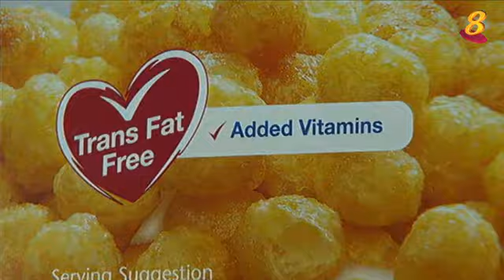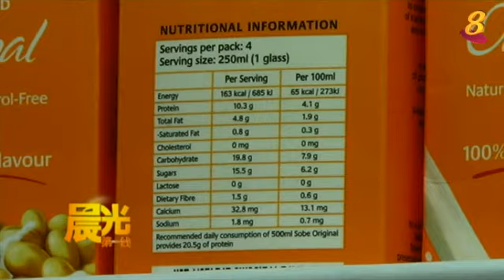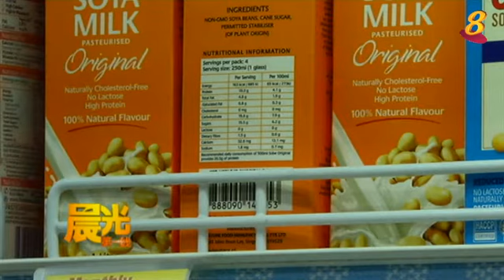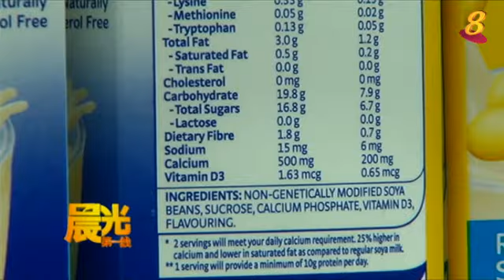《晨光第一线》之善方保健：看标签辨健康食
今天为你送上一个新的单元，叫做《善方保健》，希望给您提供一些健康资讯，让您吃得更营养，活得更健康。今天为您介绍如何通过看食物标签，选择健康的、适合自己的食物。